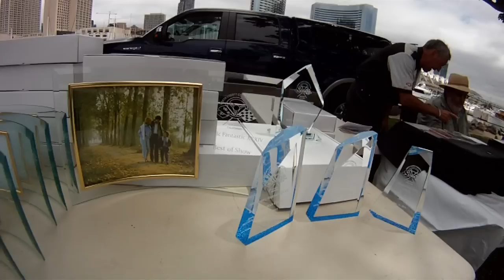Plastic Fantastic Car Show 2011 Part One.mpg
This video was produced and is licensed by Canyon Run Videos The Plastic Fantastic Car Show is one of the largest and oldest car show in the nation for only Corvettes. The location was at the Sea Port Village in San Diego California. All of the Corvettes are parked on a grasss point with the ocean waters of Mission Bay on three sides. There were plenty of beautiful Corvettes and hundreds of people walked along the park to look at them. I hope you enjoy the videos. This is part one of two parts so check out part two ok?                                                                                                                                                Kent